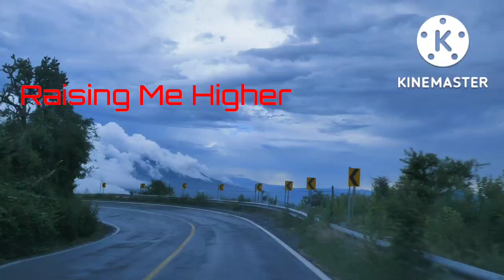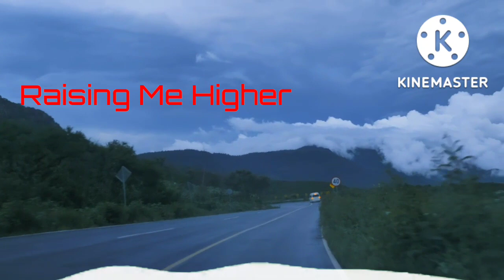Raising Me Higher-34 //Vlog music for you tube